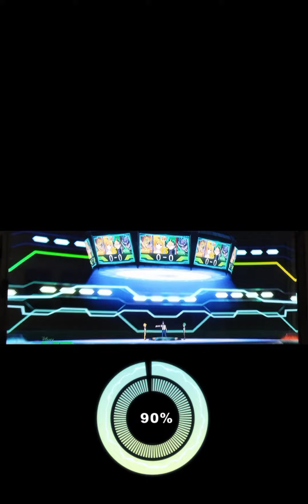Eyes blue (all colours) Beyblade burst ver.